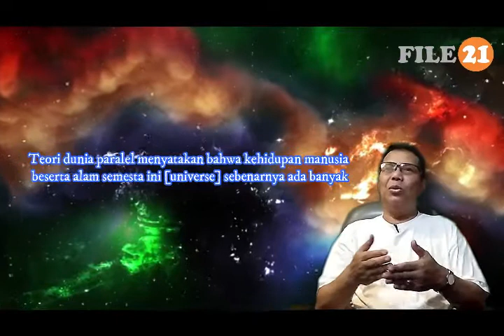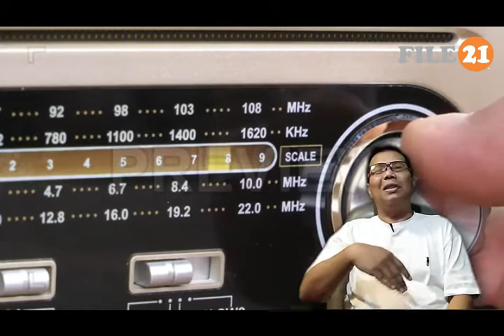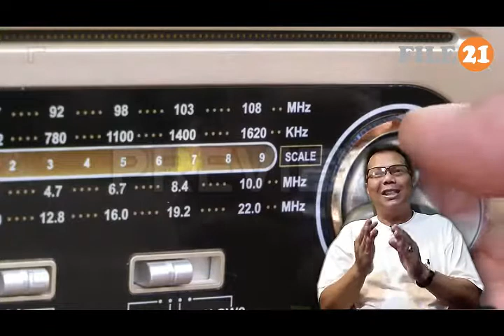DEJA VU ADALAH JENDELA BAGI DUNIA PARALEL – MAMPUKAH DUNIA PARALEL MENJELASKANNYA?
Gagasan tentang dunia paralel sudah mengemuka di awal era 1920-an, Teori dunia paralel menyatakan bahwa kehidupan manusia beserta alam semesta ini [universe] sebenarnya ada banyak. Banyak semesta ini berjalan secara paralel satu sama lain. ketika itu banyak peneliti meragukan tentang teori ini, keberadaan dunia paralel baik yang sama dengan dunia kita maupun yang berbeda belum bisa dibuktikan secara ilmiah.